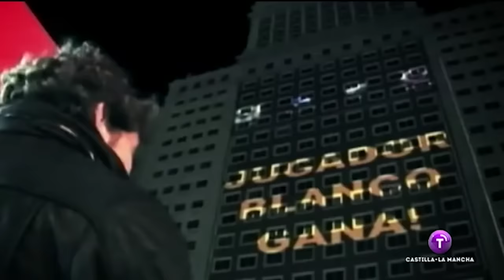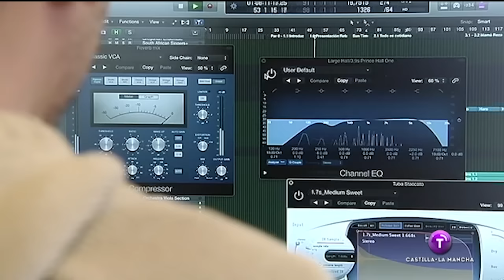Video mapping en Almodovar del Campo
Gracias RTCMT por esta noticia. Video mapping permanente sobre el retablo barroco de la iglesia de Almodovar del Campo. El espectáculo narra la vida de San Juan de Ávila, Doctor de la Iglesia. Es una instalación audiovisual en la que han participado un gran grupo de actores, guionistas, compositores, artistas visuales, directores, productores, técnicos, etc. A todos ellos y a los vecinos de Almodovar del Campo nuestro agradecimiento.